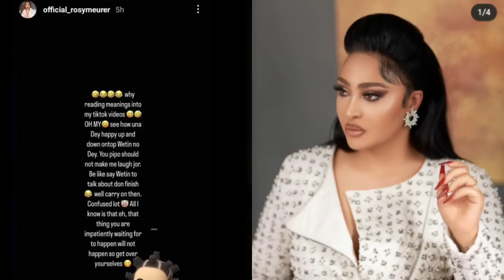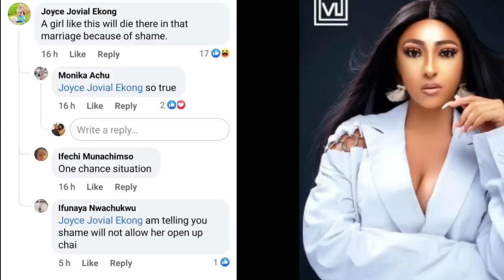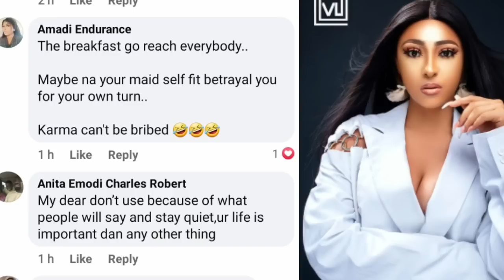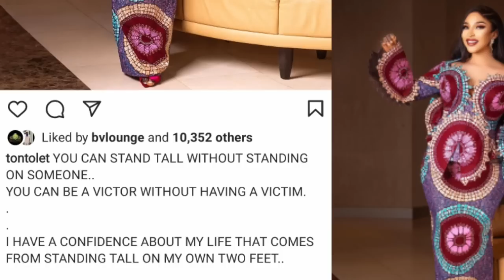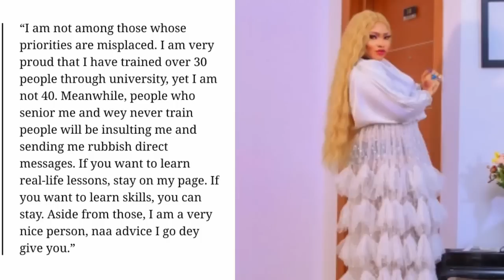"That thing you're impatiently waiting to happen will never happen"_ Rosy Meurer/ Tonto Dikeh advice